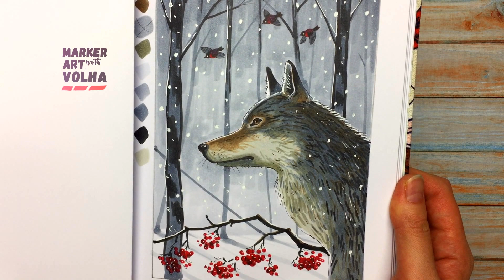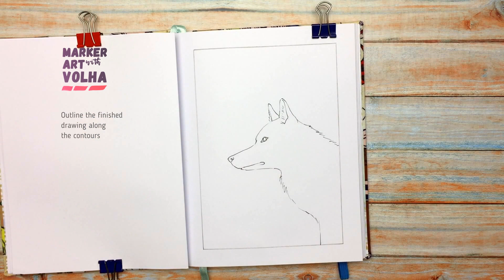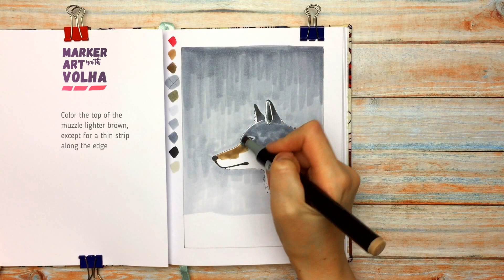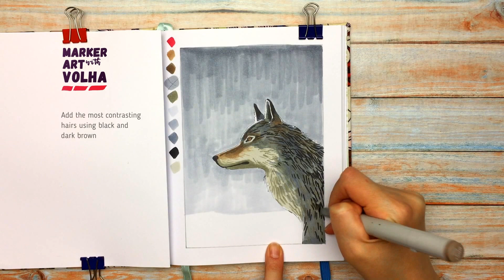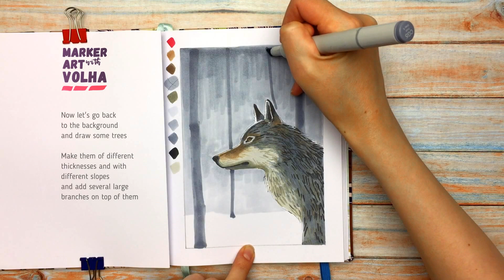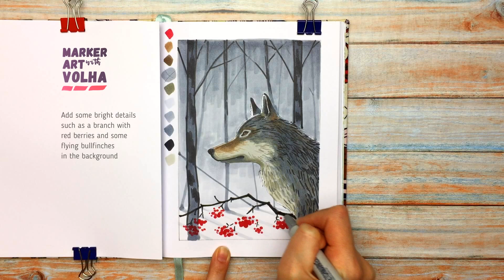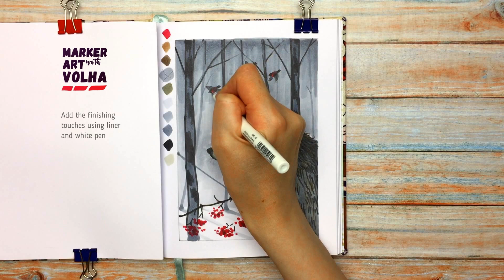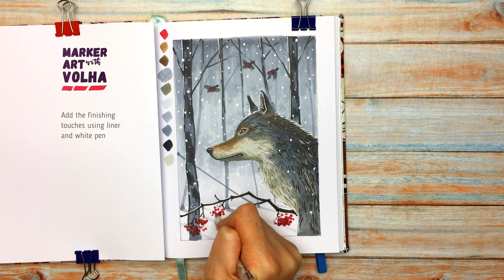How to draw a WOLF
In this drawing tutorial for beginners I'll show you how to draw a wolf in a winter forest using alcohol based markers. Follow the drawing process with me or just watch this relaxation video.